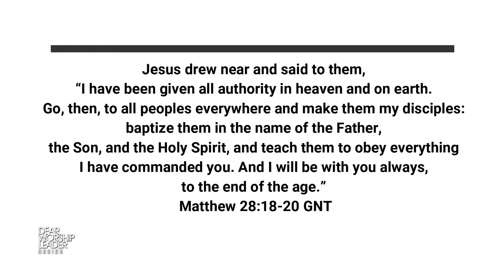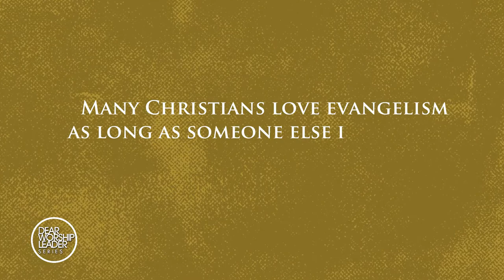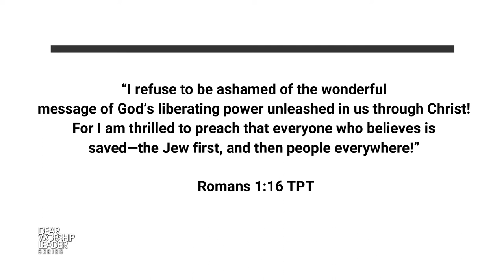Evangelism as a spiritual discipline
Without discipline, we won’t evangelise. We must discipline ourselves in reaching out and sharing the Goodnews with the world.

“Many Christians love evangelism as long as someone else is doing it” Ed Stetzer